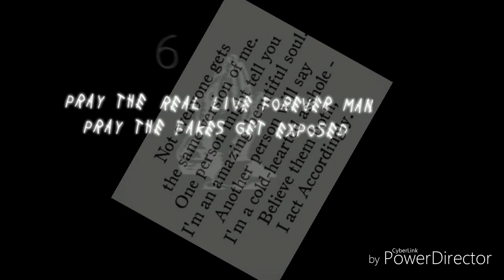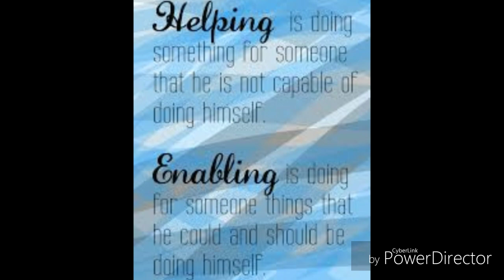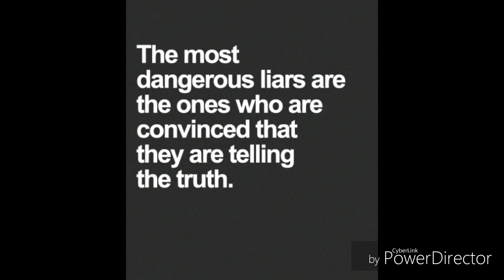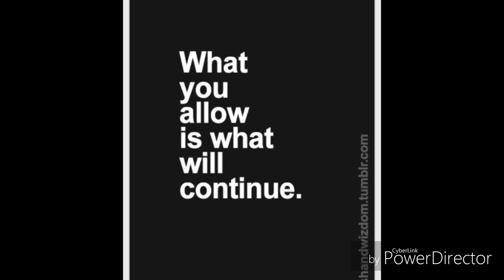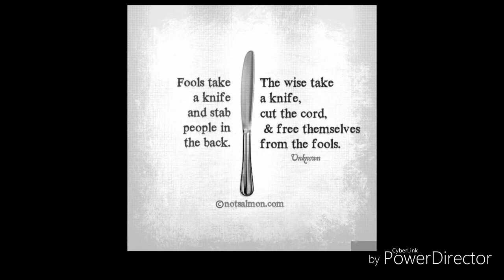That's about right 💨💨💯💯💃🏻💃🏻💜💪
Educational purposes
Entertainment purposes
Being real purposes